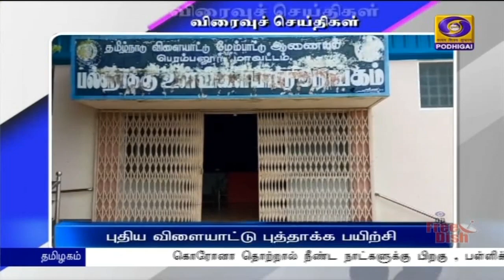பொதிகை பிற்பகல் 2.00 மணி விரைவுச் செய்திகள் [31.10.2021]PodhigaiTamilNews